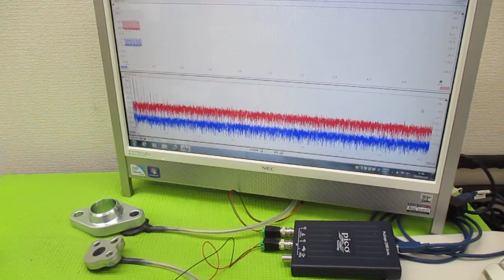超音波プローブの発振制御による表面検査技術